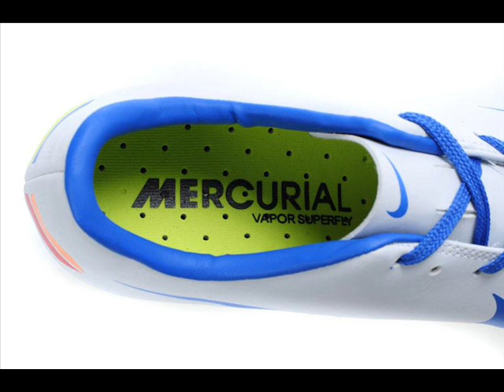Nike Mercurial Vapor VIII AG [Special Shoes]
Episode10!!
Here are a video about the New Nike Mercurial Vapor VIII AG
Prod.by PDesings